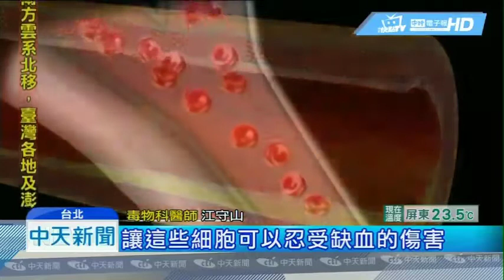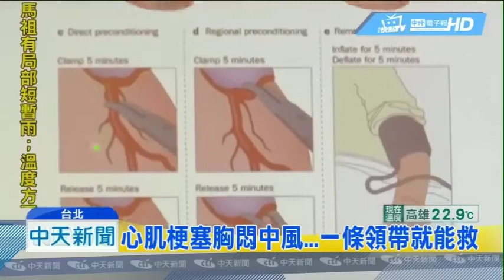一條領帶救命法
文字.圖片.歌曲版權為相應製作/發行方所有
本頻道僅為試聽推廣優秀音樂作品
若喜歡他們的音樂請購買歌曲支持